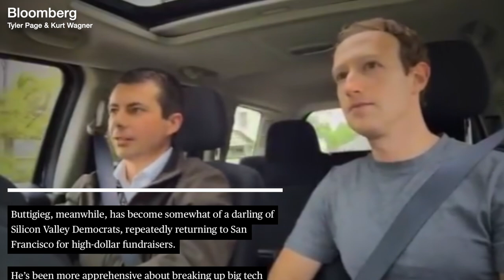Pete Buttigieg’s Campaign Quietly Receiving Help from Robobillionaire Mark Zuckerberg